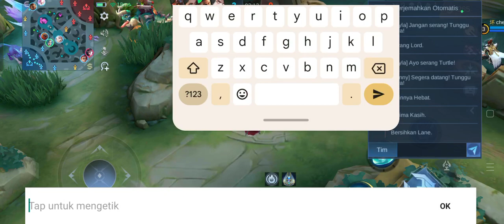star of the show 15 KDA tanpa mati solo ranked vexana